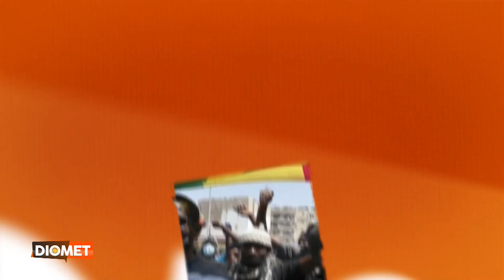DIOMET 10 03 23